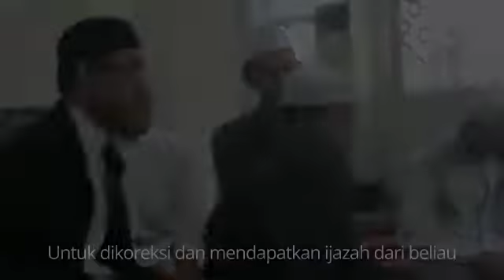Bersama Syekh Suhaib Qonu' Dari Gaza Palestina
Mesjid Arafah